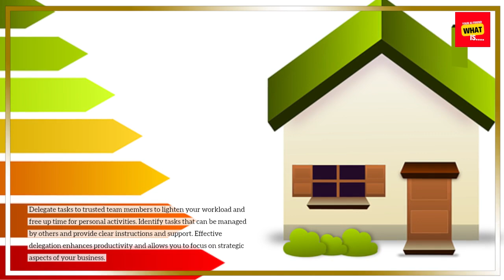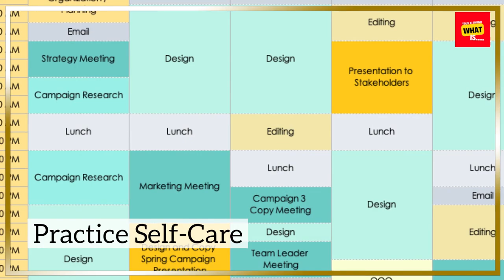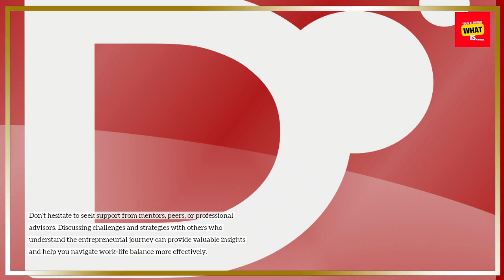Tips for Balancing Work and Personal Life as an Entrepreneur?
Achieve work-life balance with these tips for entrepreneurs. Learn how to manage your time effectively and enjoy both work and personal life.